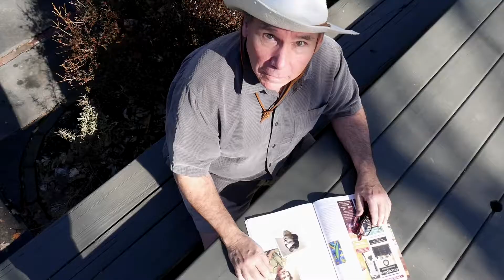Best of Albóndigas